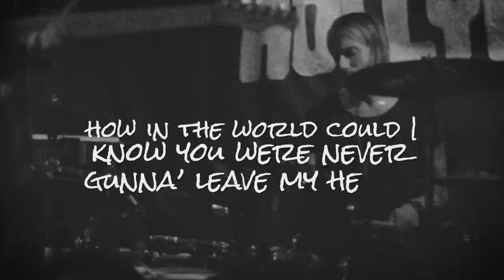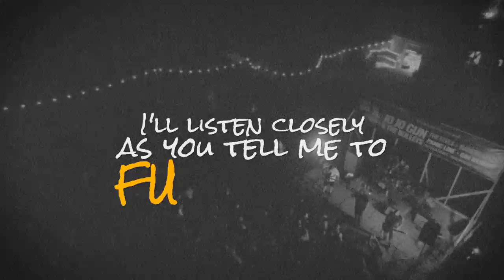JoJo Gun & The Bullets - "How Ya Bin" (Official Video)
Video by: Brandon Kummer

Produced, Mixed & Mastered: Dave Lindsay
Recorded at: Tweedside